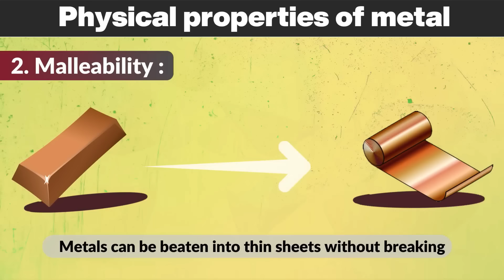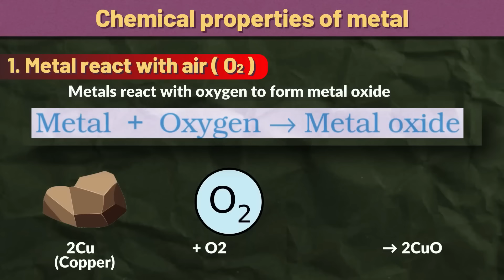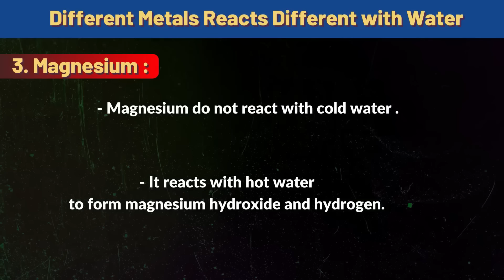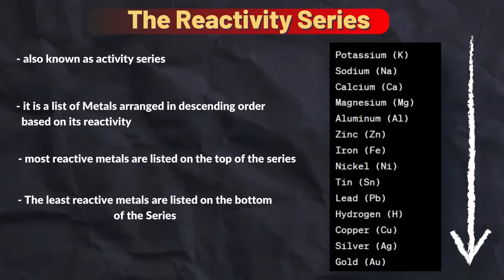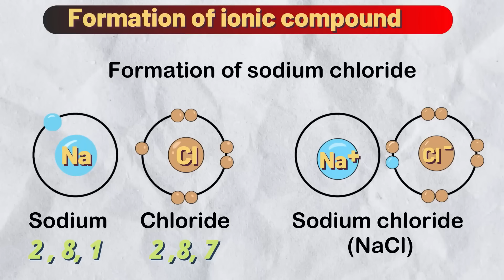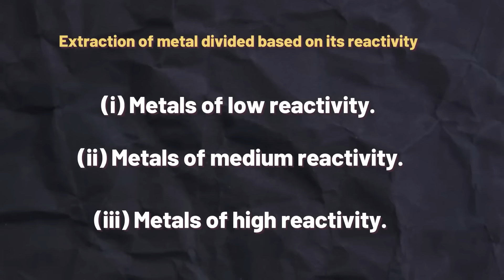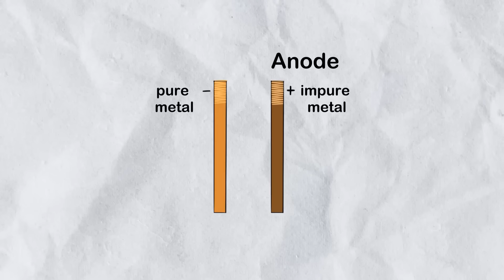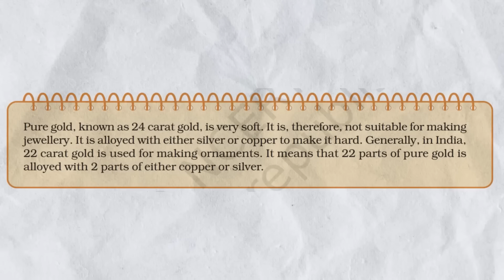Metals and Non Metals Class 10 Full Chapter (Animation) | Class 10 Science Chapter 3 | One shot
Metals and Non Metals class 10 One shot animation | Metals and Non Metals class 10 Full Chapter (Animation)

  insta I'd: baba_bangali_ka_gyan